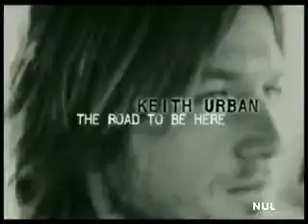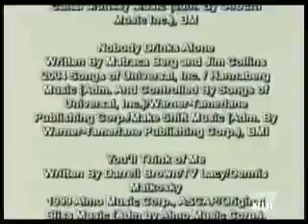Keith Urban - The Road To Be Here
Keith talking about past till now.